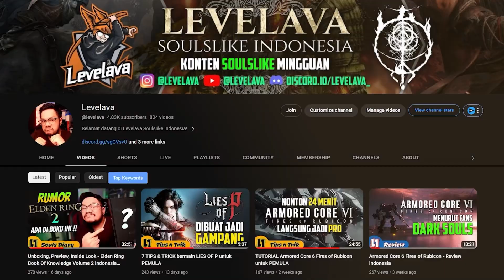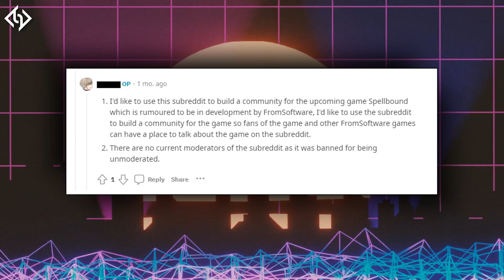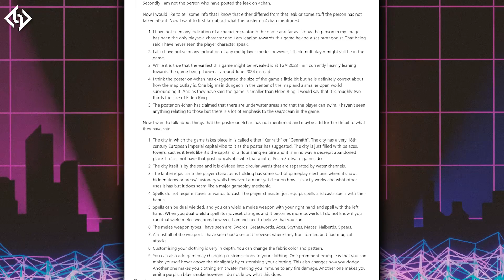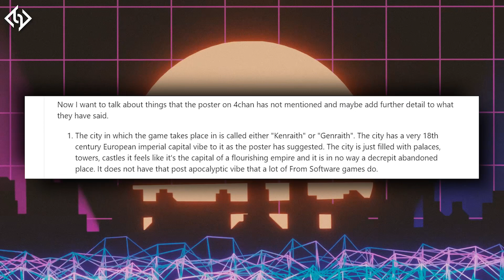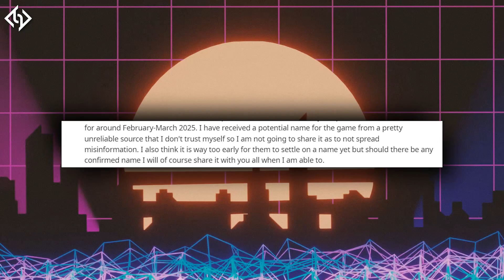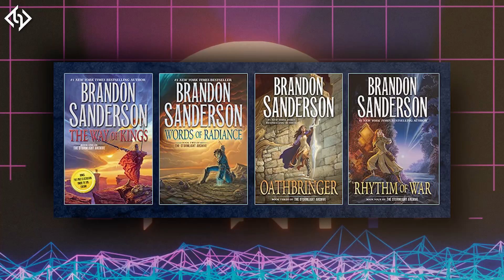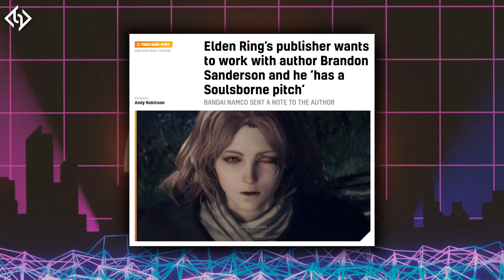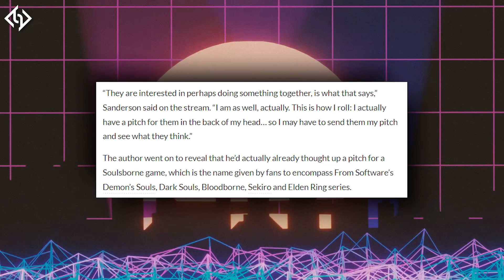Project Spellbound - Game Soulslike From Software TERBARU ??